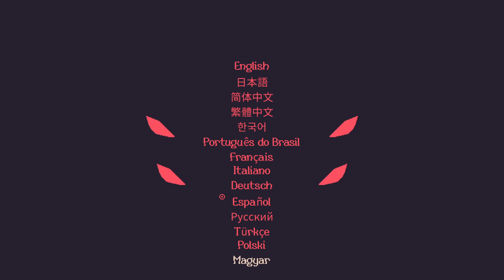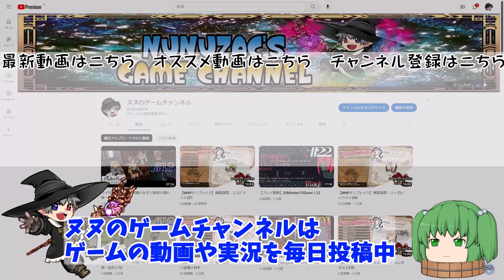＃32 20MinutesTillDawnプレイ動画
20MinutesTillDawn実況プレイ

●タイトル：20MinutesTillDawn
●メーカー：flanne
●発売日：2022年6月8日